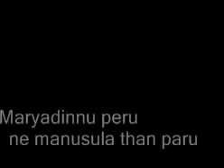vada yen annanuku from c language